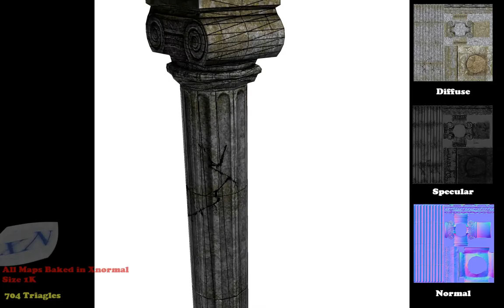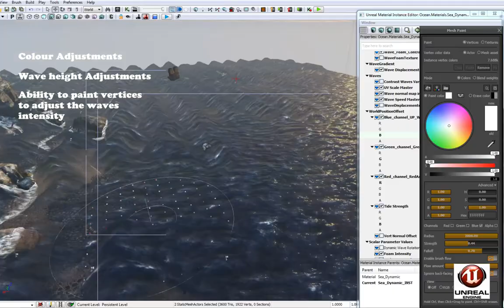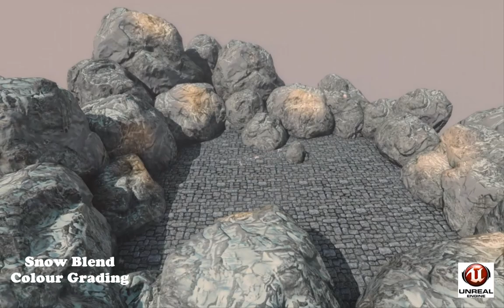Michail Isaakidis Showreel 2013 Game Artist